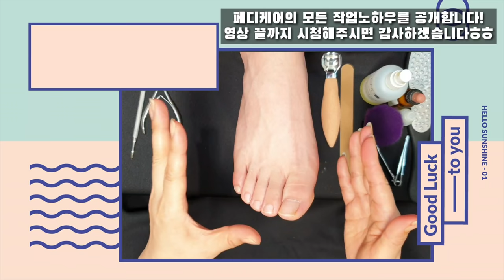페디케어 굳은살, 각질제거 노하우/ 여름 기본 페디케어 작업과정 영상/ 페디케어 꿀팁! [제19강][SU PYUN ART]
안녕하세요! 수편 아트 채널의 이원장쌤입니다ㅎㅎ
드디어 구독자 500명돌파!🏅👏 모두 관심가져주시고 응원해주시는 여러분들 덕분입니다ㅎㅎ 진심으로 감사합니다!!

드디어 페디큐어의 시즌이 다가오고있습니다..! 여름에 이쁜 페디큐어를 하시려면, 먼저 미리 페디케어 하면서 발을 이쁘게 바꾸는게 중요합니다!!👍항상 챙겨봐주시는 저희 채널의 구독자님이 부탁하신 영상을 준비했으니, 꼼꼼히 끝까지
보시면서 유익한시간되셨으면 좋겠습니다ㅎㅎ 그럼 페디케어 공부 열심히 성실히 하시길 응원하며 ^^ 영상이 유익하셨다면 구독과 좋아요 그리고 알람설정까지 해주시면 정말 감사하겠습니다!!

ㅡㅡㅡㅡㅡㅡㅡㅡㅡㅡㅡㅡㅡㅡㅡㅡㅡㅡㅡㅡ
ㅡㅡㅡㅡㅡㅡㅡㅡㅡㅡㅡㅡㅡㅡㅡㅡㅡㅡㅡㅡ

기본 페디케어 강의 [제 13강]

☆유튜브보다 빨리 다음영상을 미리보실 수 있습니다!